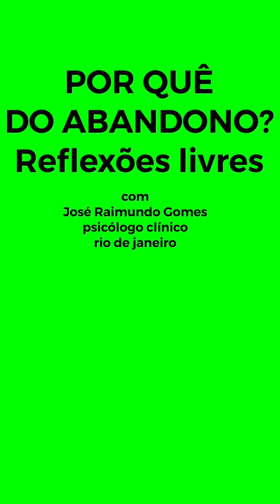POR QUÊ O ABANDONO?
Com
JOSÉ RAIMUNDO GOMES PSICÓLOGO CLÍNICO RIO DE JANEIRO